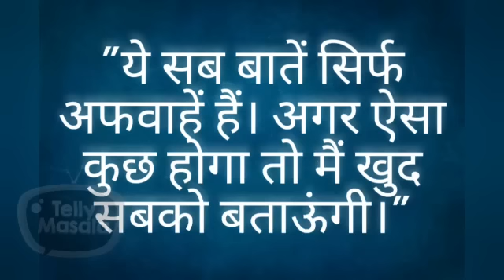Gauahar Khan's First Reaction On Her Wedding With Zaid Khan | SHOCKING Revelation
Here in this video, we bring to you the 1st shocking reaction of Bigg Boss 7 winner and Bigg Boss 14 Toofani Senior Gauahar Khan's on her wedding news with Zaid Darbar. Check out here in this video, what she have to say.

Reporter & Editor: Riddhi Vyas